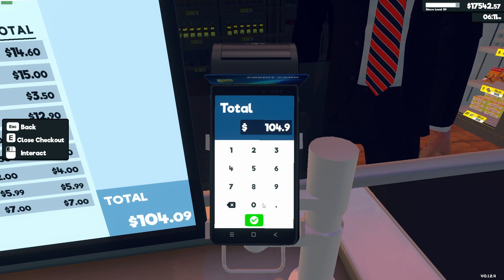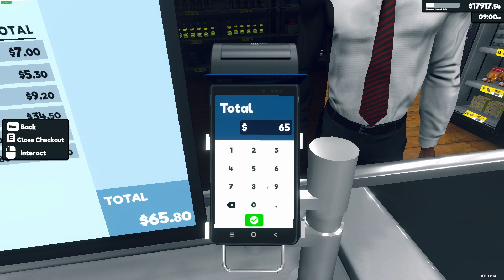NOVO PROŠIRENJE MARKETA I 6 ZAPOSLENIKA - SUPERMARKET SIMULATOR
TROVO- ninagameart - (svaki dan live od 8:30 - 12:00 i 17:00 - 19:00 )

PC :
 PROCESOR : ryzen 7 7800X 3D
GRAFIČKA :  ASUS GeForce RTX 4070TI SUPER
SSD – K 3000 1 TB + WD SN580 2TB
 NAPAJANJE – SEASONIC FOCUS GX – 850W GOLD
 MATIČNA PLOČA – AOURS B650E ELITE X AX ICE
RAM – TRIDENT Z NEO 2x16 GB ( 6000Mhz) CL 30
 KUČIŠTE – LIAN LI LANCOOL III
VODENO HLAĐENJE – LIAN LI GA II TRINITY SL-INF 360
 STOLICA - UVI chair sport xl
KAMERA - White Shark Cyclops
 VOLAN - LOGITECH G29
Windows: Windows 10 PRO 64/bit

zapošljavamo radnike, kupujemo i proširujemo skladište , kupujemo novu licencu , kupujemo nove police